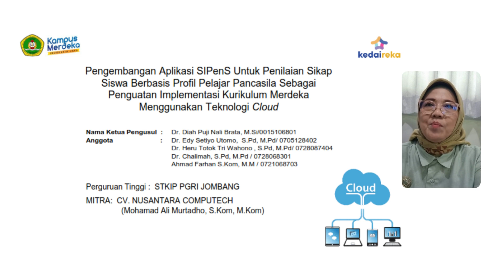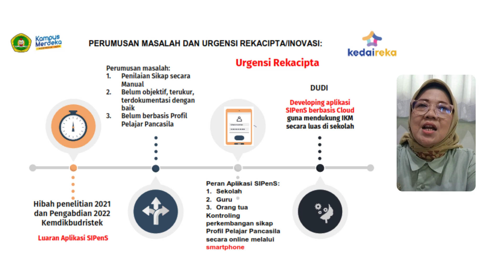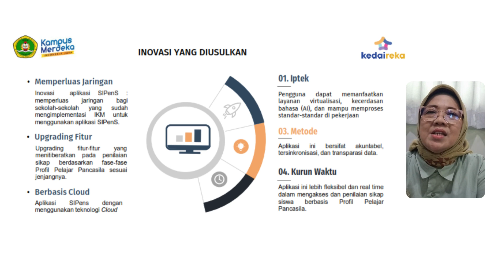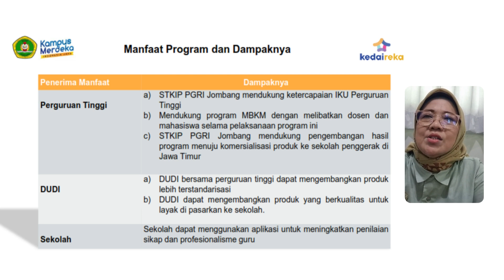Pitching Proposal Matching Fund 2023_Dr. Diah Puji Nali Brata, M.Si_STKIP PGRI Jombang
STKIP PGRI Jombang 2023